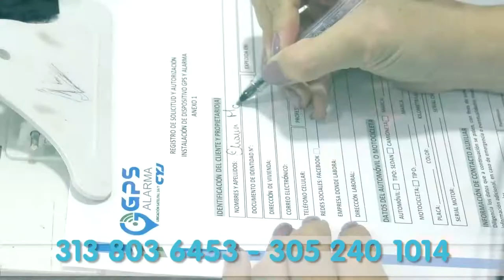YUKPA MURIÓ EN ACCIDENTE DE TRÁNSITO EN LA VÍA CODAZZI – BECERRIL